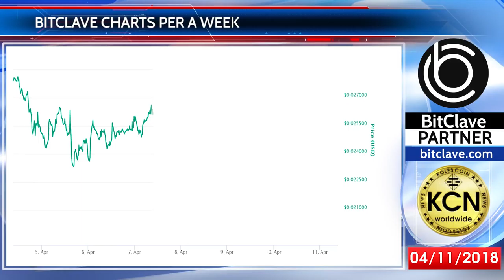BITCLAVE ДАННЫЕ КРИПТОВАЛЮТНОГО РЫНКА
Koles Coin News предоставляет самые свежие и актуальные новости из мира криптовалют, blockchain технологий, децентрализованных приложений и интернета нового поколения. Будьте в курсе всех последних событий из мира стартапов, индустрии FinTech и интернета вещей.